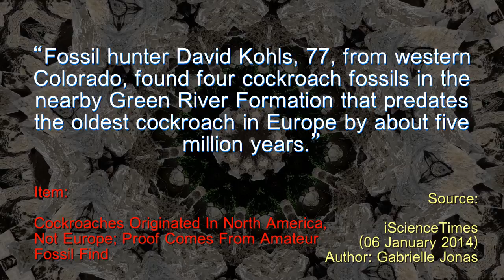North America Hatched the Cockroach - Ten Second Info